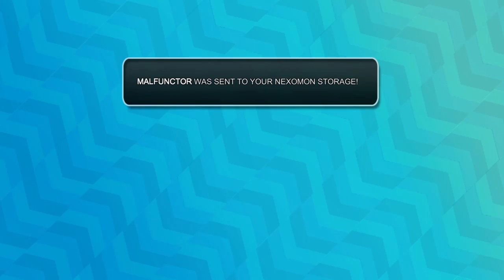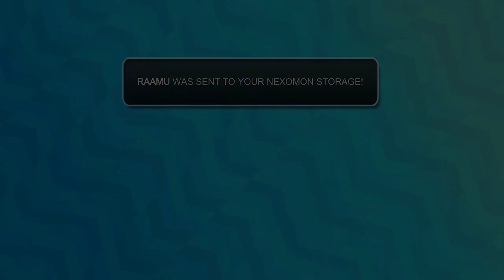Nexomon playthrough part 30